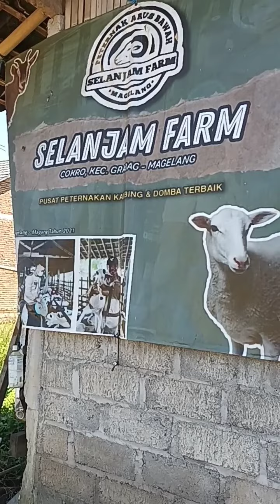Sapi Gembrot : Periksa kesehatan domba di Selanjam Farm Cokro Grabag tgl 24 Mei 2022.